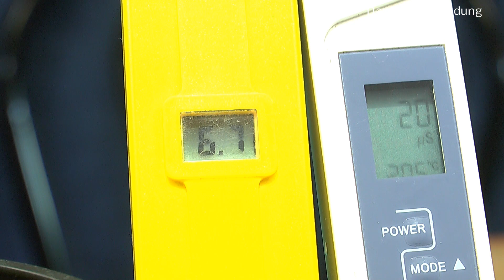Drosera Sonnentau Selbstbewässerung 23.11.2018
Aus solch einer Samentüte ist die Drosera capensis Alba gekeimt :O
SAFLAX - Rundblättriger Sonnentau - 50 Samen - Drosera rotundifolia

GREEN24 10 Ltr. Karnivoren-Erde Substrat für Fleischfressende Pflanzen - Profi Linie Nepenthes, Drosera, Dionaea Substrat Carnivoren

LECHUZA"MINI-DELTINI Tischgefäße" Pflanzgefäß mit Erd-Bewässerungs-System,  10 x 10 x 13 cm

Fruchtfliegen-Lebendfalle Trapango®

GREEN24 Karnivoren-Dünger für fleischfressende Pflanzen Carnivoren Flüssigdünger Nepenthes, Drosera, Dionaea NPK HIGHTECH

LECHUZA"DELTA 10 Tischgefäße" Pflanzgefäß mit Erd-Bewässerungs-System, 30 x 11 x 13 cm

Lechuza MAXI-CUBI Tischgefäße Pflanzgefäß mit Erd-Bewässerungs-System, scarlet rot hochglanz, 14 x 14 x 26 cm

Chrysal Flüssigdünger für Mediterrane Pflanzen, NPK-Düngerlösung 5+3+7, 500 ml